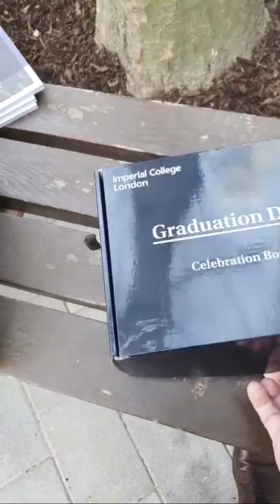Imperial College Graduation